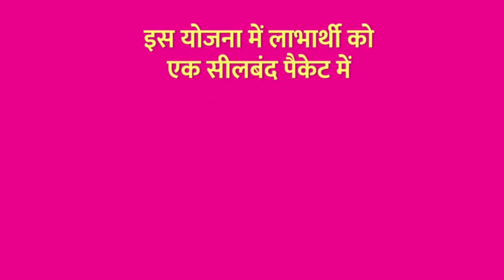वसुंधरा राजे बड़ी लीडर है जैसे कांग्रेस में अशोक गहलोत